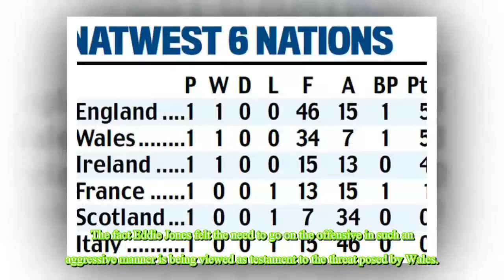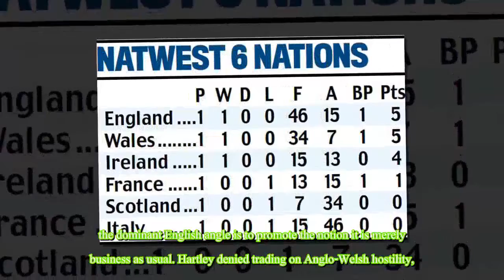England have aggression, power and don't lose at home... but the Welsh are buoyant after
England have aggression, power and don't lose at home... but the Welsh are buoyant after smashing Scotland so get ready for molten mayhem